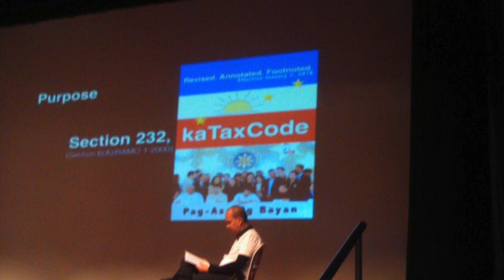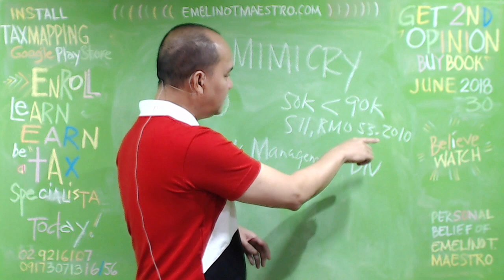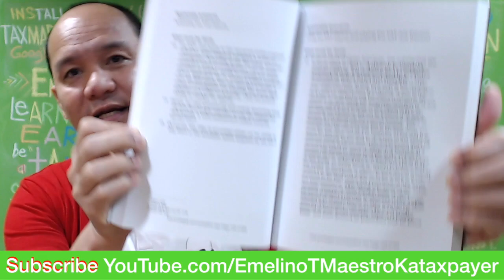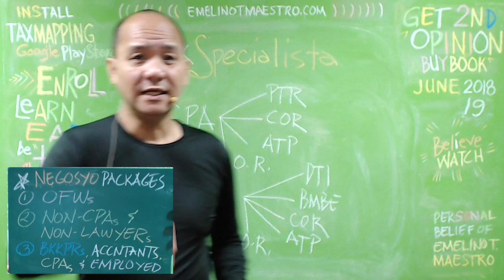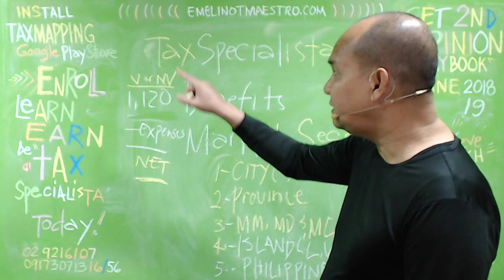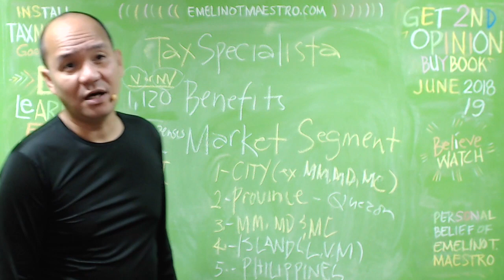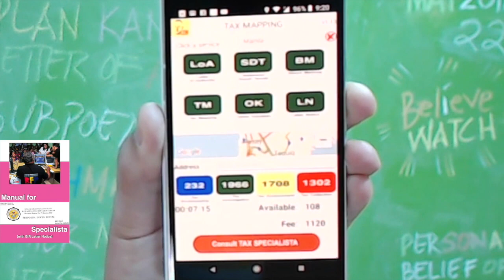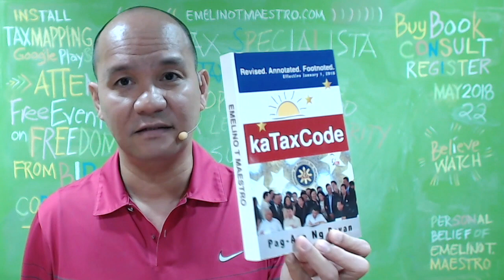BIR Revenue Officer, Nangopya, Kumamal ng Pera Legal Petition Notice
The Bureau of Internal Revenue (BIR) has been regularly conducting inspection to business establishments throughout the country. Such BIR activity is popularly known as “Tax Mapping” also referred to by the BIR as Tax Compliance Verification Drive and Oplan Kandado. emelino t maestro knows maestro emelino kataxpayer...Avoiding big penalties due to non-compliance of tax mapping examination: Stage-1 workshop resources for skills development.A mission order shall be issued by the Regional Director authorizing specific revenue officers to specific area of operation (not necessarily specific taxpayers) at a specific date and time of operation, to sign Taxpayer Information Sheet (TIS) and apprehension slip in the course of tax mapping operation BIR tax mapping. They are not usually in black, mind you. They are usually garbed in red or white (or some other color but these two colors are ..Since tax mapping entails big fines and penalties for those who didn't follow the BIR tax guidelines, the big question now, especially for new ...pass two tax amnesty bills—an estate tax amnesty and a general tax amnesty covering all taxes—both ..Asked when exactly would the government implement tax amnesty, Dominguez told finance reporters in a ..the “Estate Tax Amnesty Law,” was submitted to ... in February 2018, also proposes a similar general tax amnesty, ... In our experience, many heirs are abroad and are no longer taxpayers in the Philippines. The country's most recent experience with tax amnesty was Republic Act (RA) No. ... Ten years have passed since the last tax amnesty because the law placed a House panel targets 'early March' approval of tax amnesty measure ... Dakila Carlo Cua looks on during a hearing on Del Monte Philippines' tax assessment case on July 30, 2017.